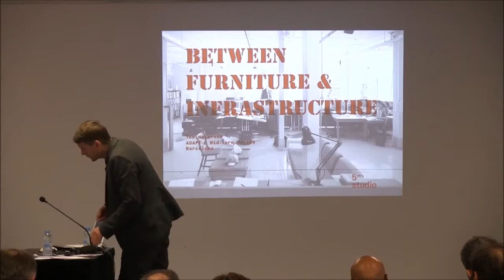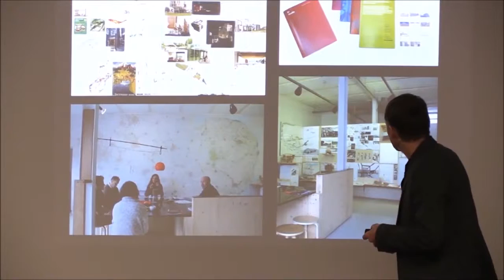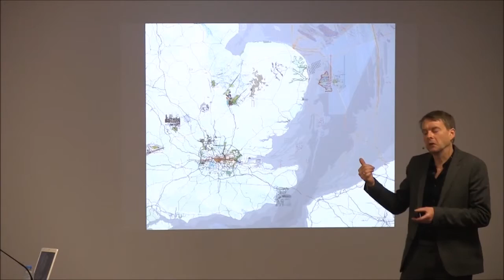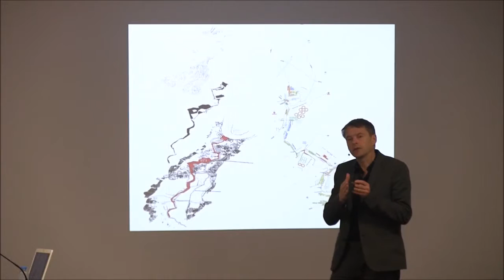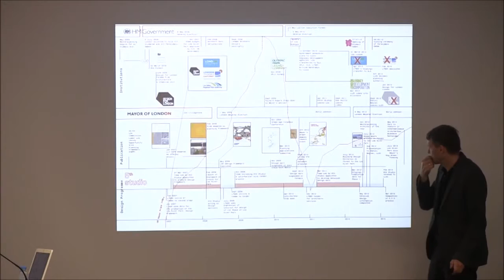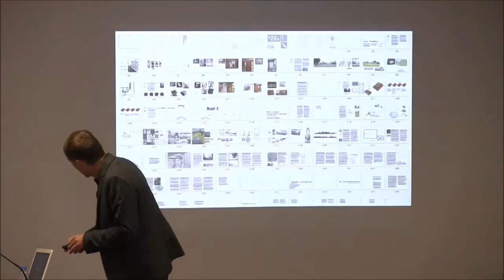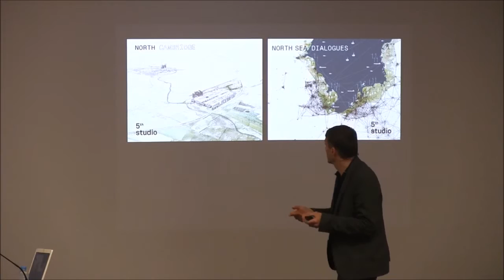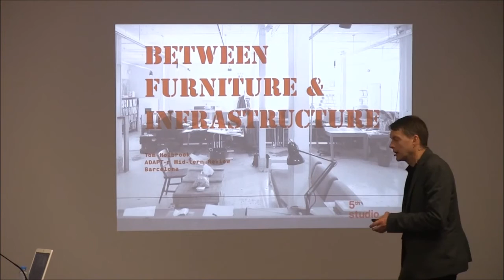CPR Tom Holbrook Explains PhD Adaptr2015